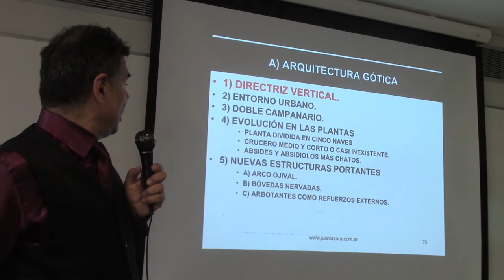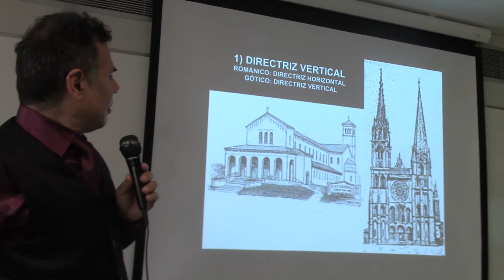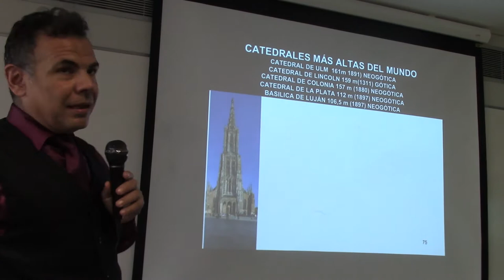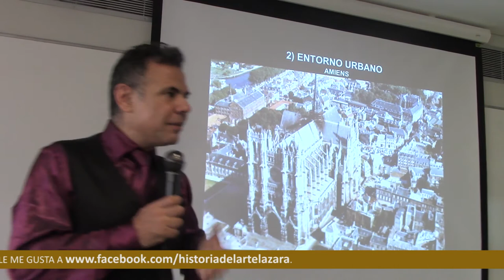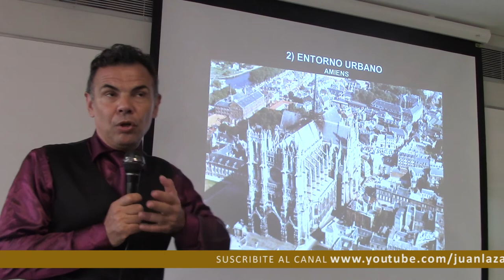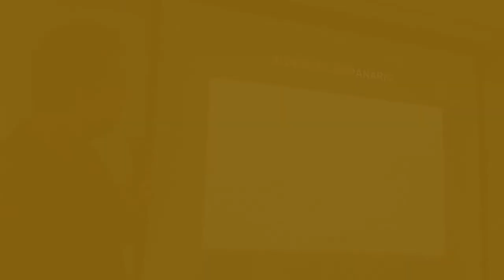104 RASCACIELOS GÓTICOS